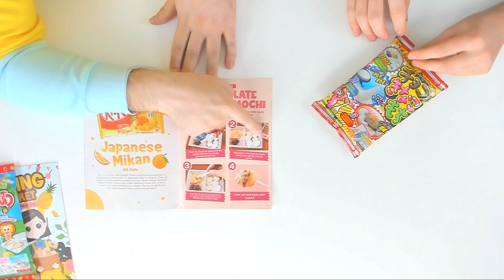Facciamo Le Caramelle Giapponesi (TokyoTreat DIY)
Le box di TokyoTreat contengono le caramelle faidate. In questo video facciamo i due pacchetti delle due box che vi abbiamo proposto nel canale. Buona visione. 😎😎